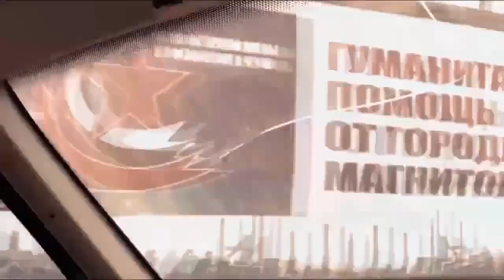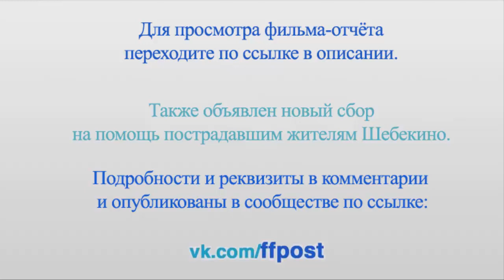Вода для Донбасса 2 - трейлер видео отчёта гуманитарной поездки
Это только маленький трейлер видео отчёта по поездке Сергея Батрака на Донбасс в рамках их совместной с Юрием Батуриным акции по отправке питьевой воды.
- пожалуйста, проходите по ссылке, там опубликованы все (4) части отчёта, ставшего небольшим фильмом.

- Сообщество "ТАЛАНТЫ И ПОКЛОННИКИ. ТЫЛ СВО"